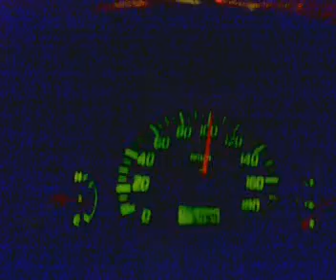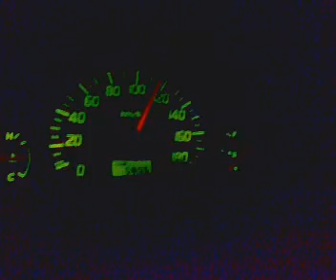suzuki Alto topspeed 145 kmph , top p speed in alto on Indian road d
Maximum speed of Suzuki alto reaching 145 kmph. @MarutiSuzukiAlto800 @MarutiSuzukiCorp